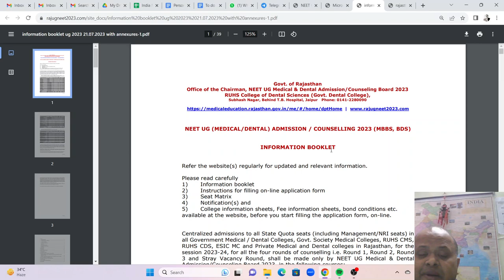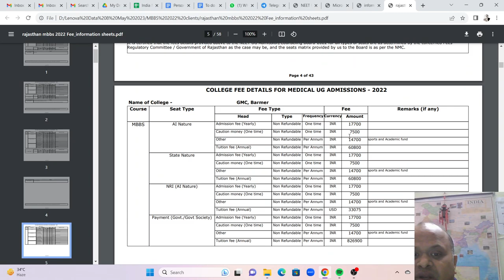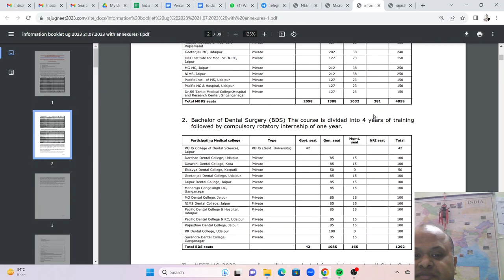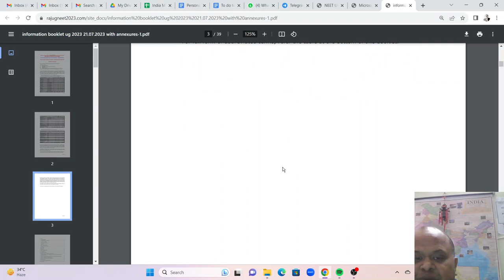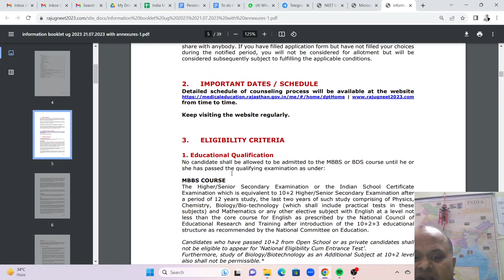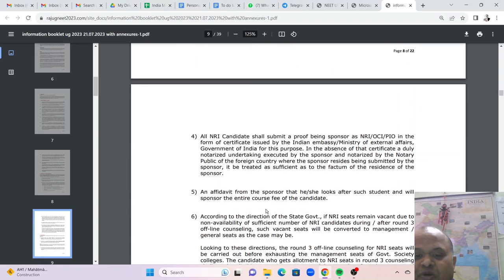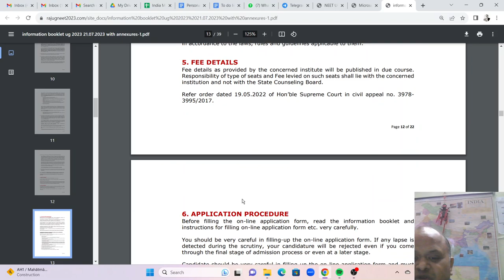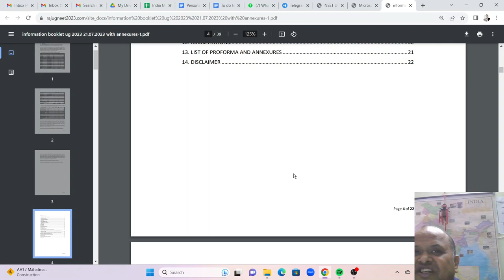Rajasthan MBBS 2023 admissions! बड़े बदलाव Rules!सारे Fraud फंस गए! College agent nexus नहीं चलेगा!